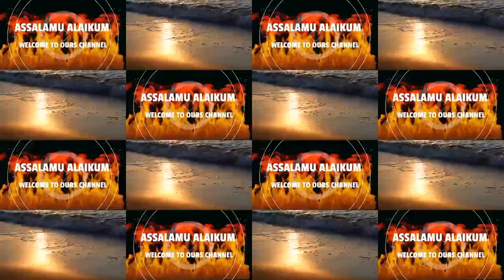How many and what are the duties of ablution | What is the Sunnah of ablution |Islamic English video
How many and what are the duties of ablution?  What is the Sunnah of ablution?  What are the reasons for breaking ablution?
   Question: How many and what is the obligatory ablution?
   Answer: There are four obligatory duties of ablution.  (1) Washing all faces.  (2) Washing both hands with elbows.  3.  Massaging a quarter of the head.  4.  Washing with the heels of both feet.

   Question: What is the Sunnah of ablution?
   Answer: Sunnah of ablution:- (1) Saying Bismillah at the beginning of ablution.  (2) Determining.  (3) To messwalk.  (4) Porting.  (5) To falsify.  (6) Giving water in the nostrils.  (7) Wash each limb three times.  (8) Maseh both ears once.  (9) Fingers and toes curled.  (10) Tweaking the beard.  (11) Performing ablution according to the schedule.  (12) Washing one part before drying another part.  (13) Maseh all heads.

   Question: What are the reasons for breaking ablution?
   Answer: Reasons for breaking ablution:- (1) Urine or toilet or any other matter coming out through the front or back passage.  (2) If blood or pus comes out and falls.  (3) If the mouth is full of vomit.  (4) If the air escapes through the toilet passage.  (5) If the worm comes out.  (6) Sleeping leaning on something.  (7) If unconscious.  (8) If insane or drunk.  (9) Laughing loudly in prayer etc.

English

islam class course,islam makhachev,Islamic event,islam convert,islam beliefs,islam explained,islam english,english waz,